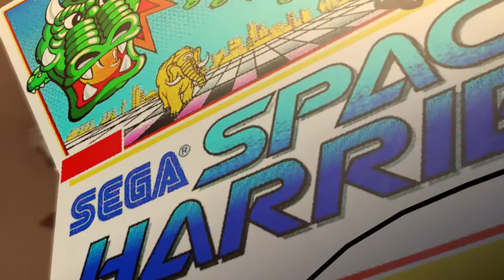Yakuza 0 Part 22 - Crane Game Hype - Illegal Umbrella